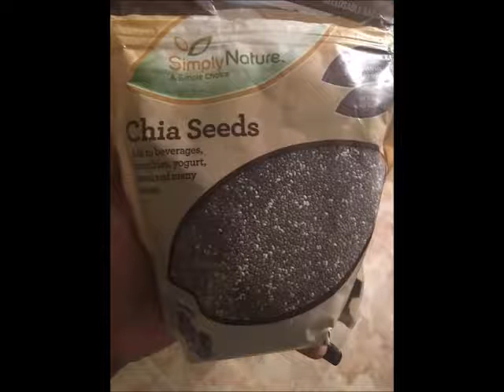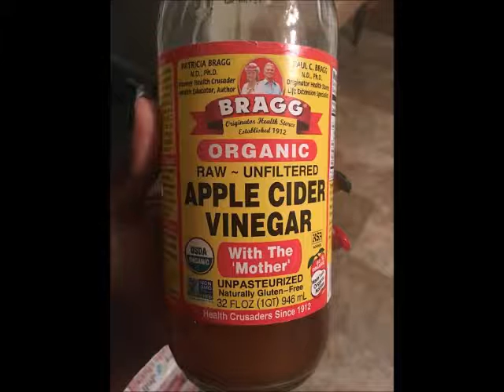16 POUND OFF IN 5 WEEKS...NO WORKING OUT!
It's story time. just a little about my weight loss journey. I am super excited and very proud of myself for sticking with it.

Diet Perks-

Chia Seeds
Braggs Apple Cider Vinegar
Ya-mon Woodroot Tonic Detox

I HAVE NO RIGHTS TO THE MUSIC IN VIDEO- Beyonce - All Night